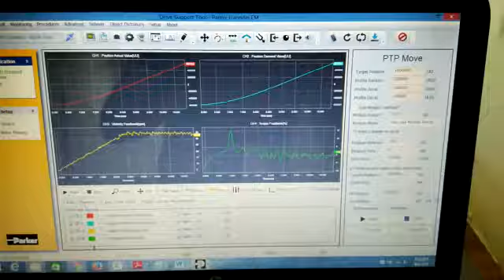Remote Weapon Station (RWS) R&D - MY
This was the test of the elevation mechanism for Vapen RWS

Enjoy and sub my channel,

thanks